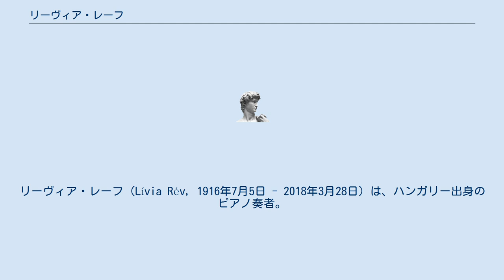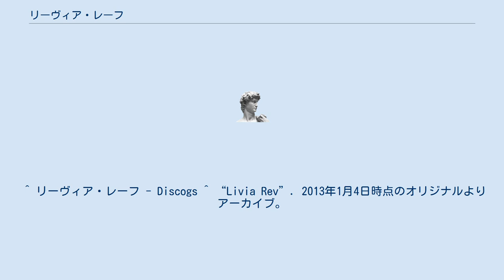リーヴィア・レーフ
リーヴィア・レーフ（Lívia Rév, 1916年7月5日 - 2018年3月28日）は、ハンガリー出身のピアノ奏者。
 オーストリア＝ハンガリー帝国支配下のブダペストの生まれ。
7歳でマルギット・ヴァローとクラーラ・マーテーにピアノを習い、9歳で人前で弾くようになった。
その後、フランツ・リスト音楽院でアルノルト・セーケイとレオ・ヴェイネルの薫陶を受け、1938年に卒業している。
在学中より、ライプツィヒでロベルト・タイヒミュラー、ウィーンでパウル・ヴァインガルテンの各氏のレッスンを受けている。
1946年にパリに移住し、国際的な活動を展開。
1963年にはロックフェラー研究所の招聘により、ニューヨーク・タウン・ホールでアメリカ・デビューを果たしている。
 パリにて死去。
 ^ “Elhunyt Rév Lívia”. Magyar Nemzet. (2018年3月29日). オリジナルの2018年3月30日時点におけるアーカイブ。
2018年3月30日閲覧。
 ^ リーヴィア・レーフ - Discogs ^ “Livia Rev”. 2013年1月4日時点のオリジナルよりアーカイブ。
2013年1月4日閲覧。